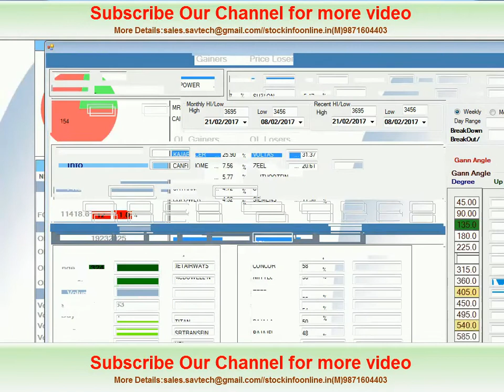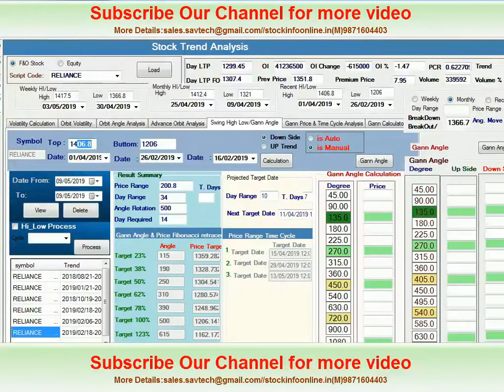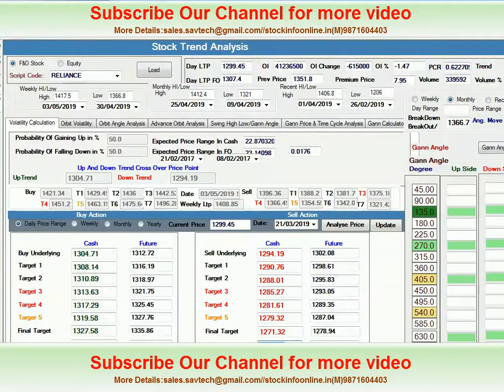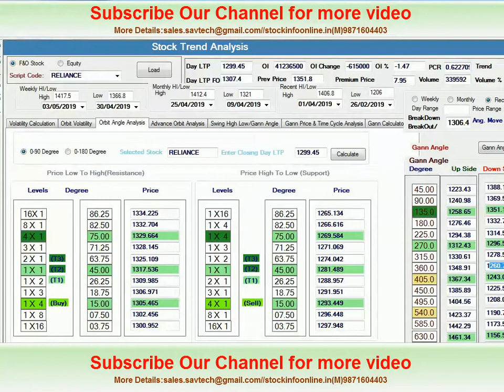Reliance में क्या करना है ! || it Buying Opportunity ! Live video 09th May 19